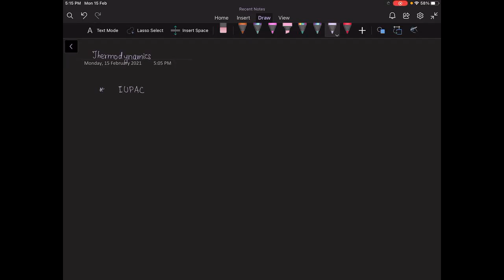Lecture 2 | Thermodynamics & Thermochemistry | Heat Capacity | Class 11 NEET